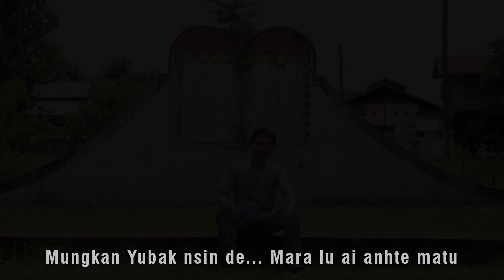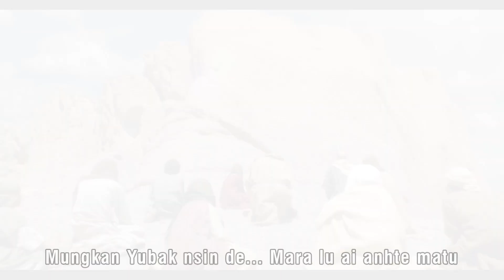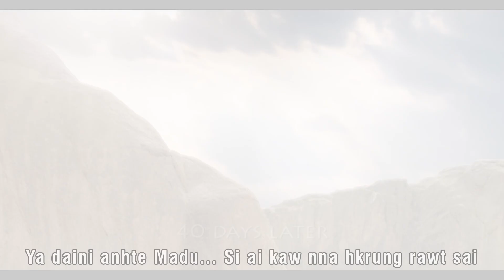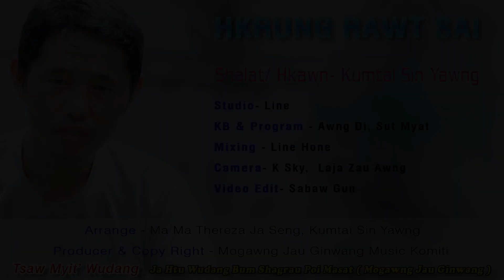HKRUNG RAWT SAI - Sin Yawng